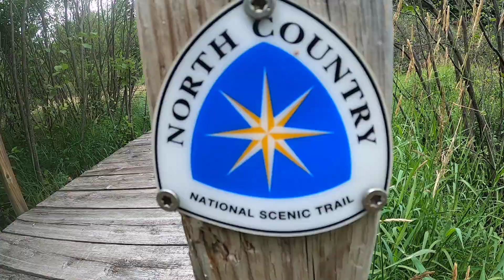Hiking the North Country Trail to Plumbago Creek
Hiking to Plumbago Creek and the powerlines and back! It was a very warm and humid afternoon for a hike. We saw a lot of mushrooms and other fungi along the way! Do you embrace winter and have the ability to work remotely? Would you value living in a place with ubiquitous natural beauty that has NO congestion and lower crime? Consider locating in the Keweenaw where you will be surrounded by amazing places! Not sure? Come UP for a workcation to check it out! Learn about those who have made the decision to locate here by following the Remote Workforce Keweenaw Facebook